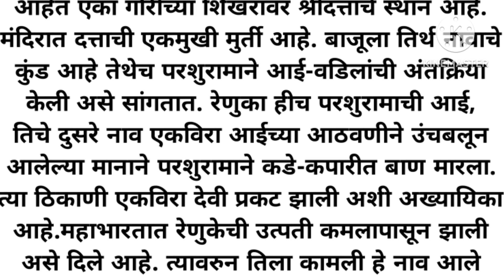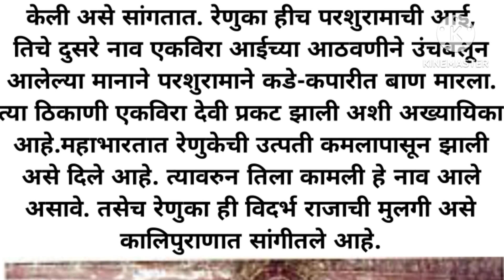रेणुकामातेची कहाणी/रेणुकामाता व एकवीरा आई एकच आहेत का? माहुरगडची रेणुकामाता संपूर्ण/पौराणिक कथा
रेणुकामाता व एकवीरा आई एकच आहेत का?परशुरामाची आई माहुरगडची रेणुकामाता संपूर्ण कहाणी/पौराणिक कथा/मातृभक्त परशुरामाने आपल्या आईचा शिरच्छेद का केला होता?